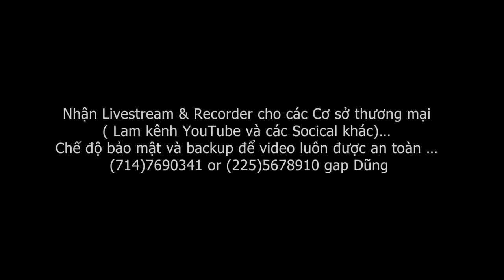Tiem Vang Hien Hoa San Pham 03-06-2024 | Phone (714) 722-2879_Hien Hoa vòngcẩmthạch đá cẩm thạch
- BAN VANG GIA CA PHAI CHANG , UY TIN , CHAT LUONG …

 - CHUYEN BAN CAM THACH SI VA LE .

 - CHUYEN MUA BAN TRAO DOI HOT XOAN - VANG - VA CAC LOAI DA QUY .

 - LIVESTREAM VAO MOI TOI THU3 VA THU 6

 - CHUYEN BAN VANG & HOAT XOAN GIA RE , UY TIN , CHAT LUONG , VUI VE …